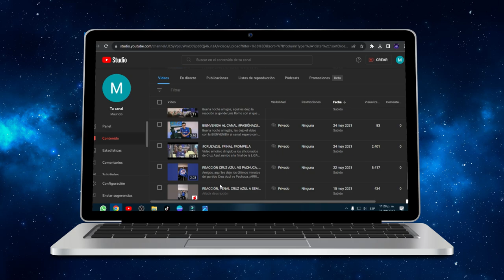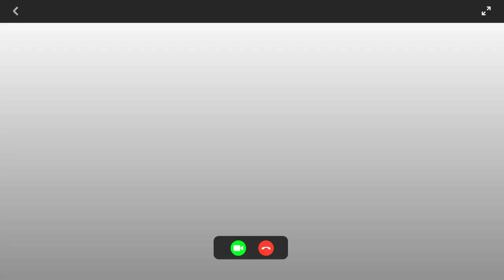LLEGÓ MI PRIMER PAGO DE YOUTUBE | Te digo de cuanto fue | Duende Azul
¡Que rollo amigos! 🤟🏼En esta ocasión quiero compartirles todo mi proceso desde la creación del canal hasta la obtención de mi primer pago de Youtube. Espero les guste.

Los quiero mucho a todos y ya se la saben, les mando toda la buena vibra del universo y un gran abrazo de gol 🤗⚽